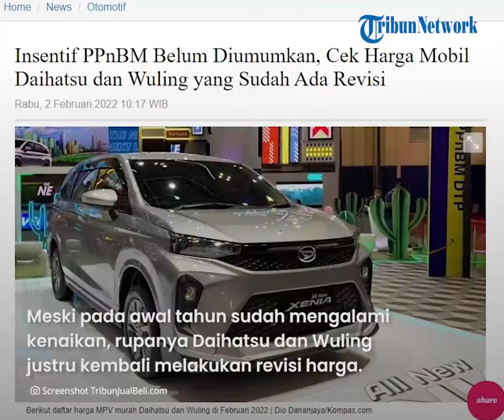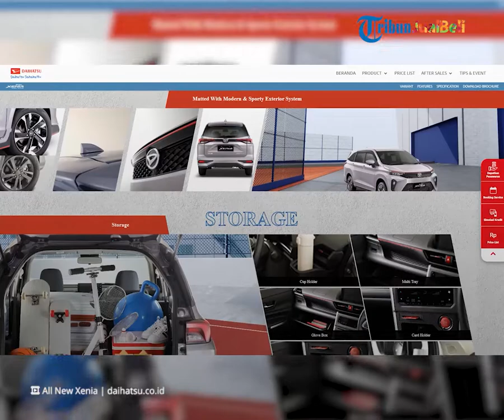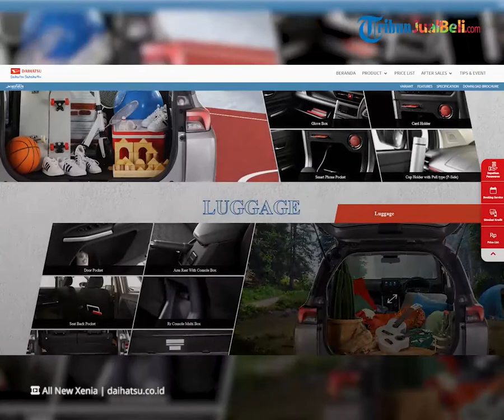REHAT: Insentif PPnBM Belum Diumumkan, Daihatsu dan Wuling Melakukan Penyesuaian Harga Produknya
TRIBUN-VIDEO.COM - Insentif PPnBM belum diumumkan, Daihatsu melakukan penyesuaian harga terhadap mobil MPV All New Xenia.

Selain itu, pabrikan otomotif asal Tiongkok yaitu Wuling juga kembali melakukan revisi harga terhadap produknya yaitu Wuling Confero.

Kita cek harga terbaru Daihatsu  All New Xenia dan Wuling Confero ini.

Dikutip dari Blog.tribunjualbeli.com, mobil low multi purpose vehicle (LMPV) alias MPV jadi salah satu segmen yang memiliki persaingan ketat di pasar Indonesia.

Segmen mobil MPV banyak pilihan dari berbagai pabrikan dengan tipe dan harga yang kompetitif.

Ternyata, pada bulan Februari 2022 ini, rupanya ada beberapa produk yang sedikit mengalami beberapa perubahan harga.

Meski pada awal tahun sudah mengalami kenaikan, rupanya Daihatsu dan Wuling justru kembali melakukan revisi harga.

Untuk Wuling, kembali memberikan subsidi bagi konsumen yang ingin meminang Confero dengan besaran yang sama pada bulan Desember 2021.

Jadi, otomatis Wuling Confero ini harga produknya kembali turun.

Wuling Confero varian terendah yang sebelumnya dibanderol naik Rp 165,8 juta, turun menjadi Rp 148,8 juta.

Sedangkan varian tertinggi, New Confero S 1.5L AC Lux+ M/T dari Rp 216,800 juga terpangkas menjadi Rp 193,8 juta.

Sementara Daihatsu, justu kembali menaikkan harga All New Xenia.

Sebelumnya pada awal bulan Januari, tiap varian generasi ketiga MPV sejuta umat ini naik Rp 1 juta.

Varian termurah All New Xenia yaitu 1.3 M M/T dan 1.3 X M/T yang masing-masing dibanderol Rp 190,9 juta dan Rp 193,9 juta (OTR DKI Jakarta).

Sedangkan varian tertingginya yaitu All New Xenia 1.5 R CVT ADS dibanderol Rp 242,7 juta.

(Tribun-Video.com)

Artikel ini telah tayang di Blog.tribunjualbeli.com dengan judul "Insentif PPnBM Belum Diumumkan, Cek Harga Mobil Daihatsu dan Wuling yang Sudah Ada Revisi"